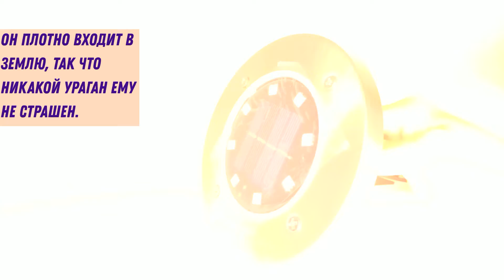LED Наземный Светильник Ландшафтная Лампа Диск 12х12 см 1 шт 8 диодов на Солнечной батарее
Отличное решение для дачи и сада! Главная особенность - датчик света. С наступлением темноты диоды постепенно набирают яркость, а к рассвету затухают. Абсолютно водонепроницаем - такой лампе не страшен ни снег, ни дождь. И вам не придется искать батарейки или подзаряжать лампы раз в две недели - этот светильник работает от солнечного света. Он плотно входит в землю, так что никакой ураган ему не страшен.